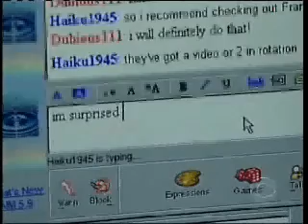Global SchoolNet: Totally plugged in citizens of a worldwide community!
Global SchoolNet's mission is to support 21st century learning and improve academic performance through content driven collaboration.

We engage teachers and K-12 students in meaningful project learning exchanges worldwide to develop science, math, literacy and communication skills, foster teamwork, civic responsibility and collaboration, encourage workforce preparedness and create multi-cultural understanding.  We prepare youth for full participation as productive and effective citizens in an increasing global economy. Founded in 1984, GSN is a 501(c)3 non-profit education organization. Let's work together to give youth the skills they need.